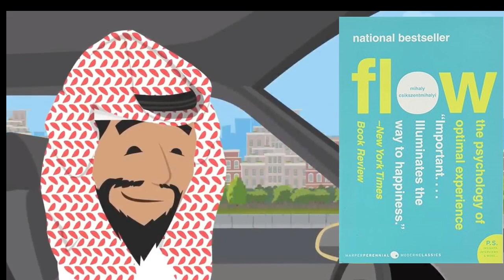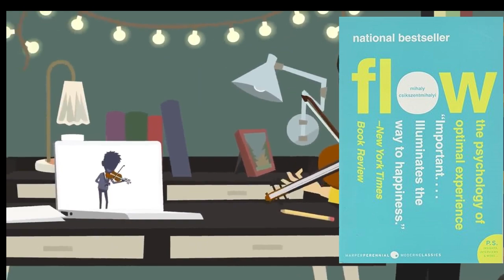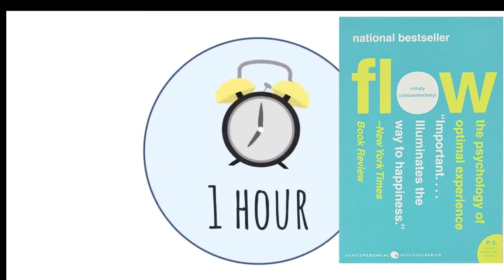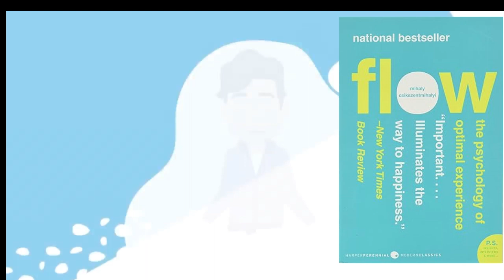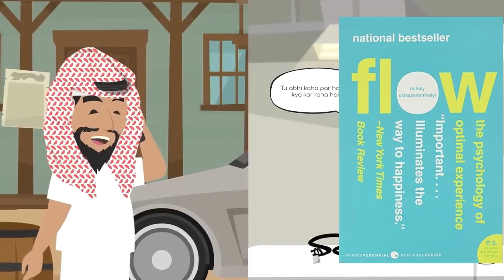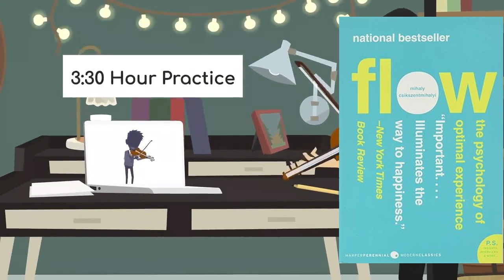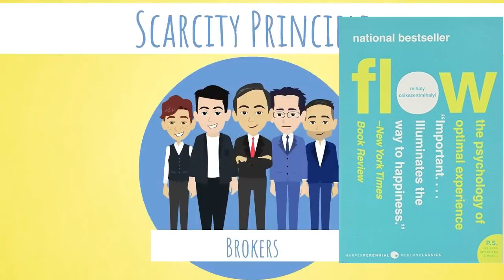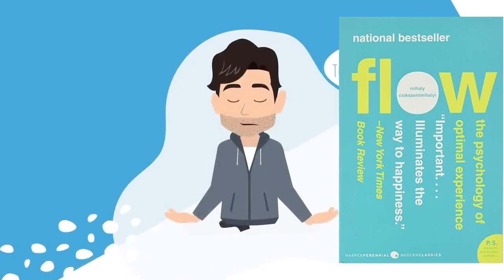Flow by Mihaly Csikszentmihalyi | audio reads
audiobook
audiobooks
full audiobook
audiobooks full length
free audiobook

full audiobook
audiobooks full length
free audiobook
audiobooks free
free audiobooks
audiobook full
audiobooks full length best sellers
mystery audiobook
complete audiobook
audiobook collection
audiobooks full length free
free audiobooks full length
audiobooks free
free audiobooks
audiobook full
mystery audiobook
complete audiobook
audiobook collection